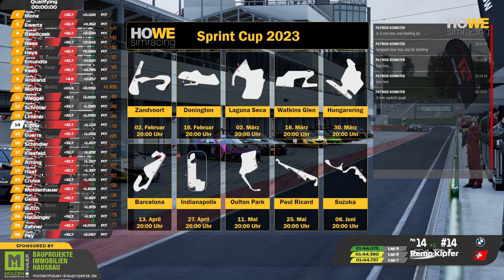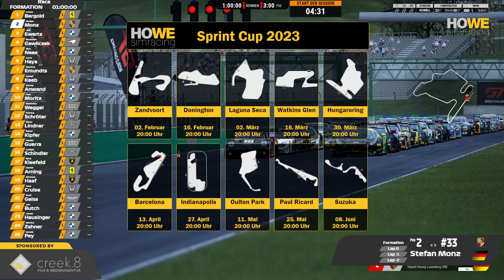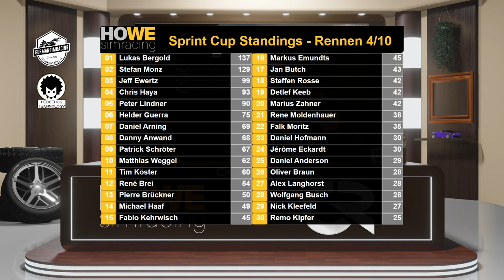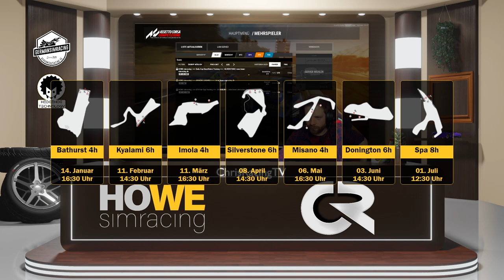HOWE simracing | 🔴 LIVE Replay | 5. Sprint-Cup Lauf auf dem Hungaroring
Heute geht´s in unserem 5. Sprint-Cup Lauf nach Ungarn auf den Hungaroring.

*** Racing Gloves ***